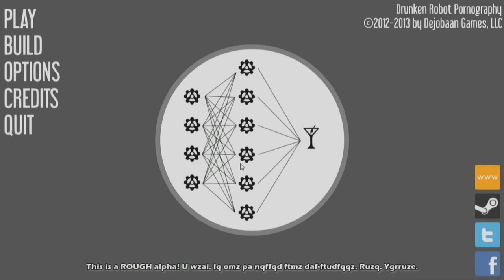Classic Game Room - DRUNKEN ROBOT PORNOGRAPHY review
Classic Game Room reviews DRUNKEN ROBOT PORNOGRAPHY for the PC from Dejobaan Games, an intense first person shooter that doesn't actually have much in common with the title except for being PURE AWESOME-JUICE! This amazing video game is part Portal, part Earth Defense Force 2071 and part Futurama. Win win win. D.R.P. video review features Drunken Robot Pornography gameplay from Steam recorded from PC (in Alpha form, like the Alpha-fighter yo!) Video game review features robots (drunk or sober, we're not sure), lasers, missiles, martinis and giant robots!